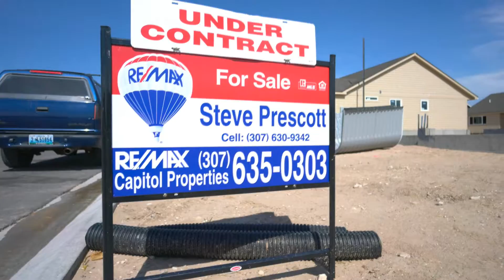Thomas Heights - one of Cheyenne's Newest Neighborhoods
RE/MAX Capitol Properties presents THOMAS HEIGHTS, one of Cheyenne's newest neighborhoods. Contact real estate agent Steve Prescott of RE/MAX Capitol Properties Cheyenne WY at to discuss finding or building a home in this great neighborhood.

***The information contained herein is deemed accurate but not guaranteed***